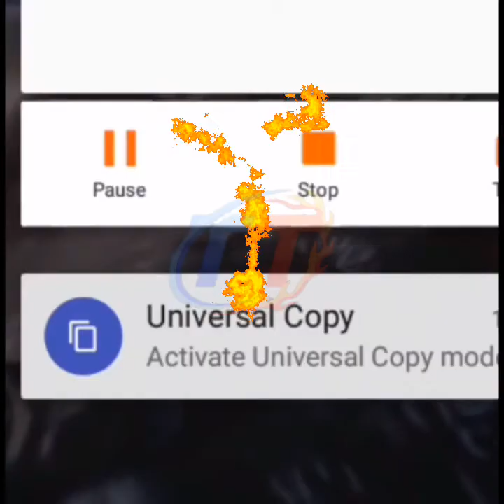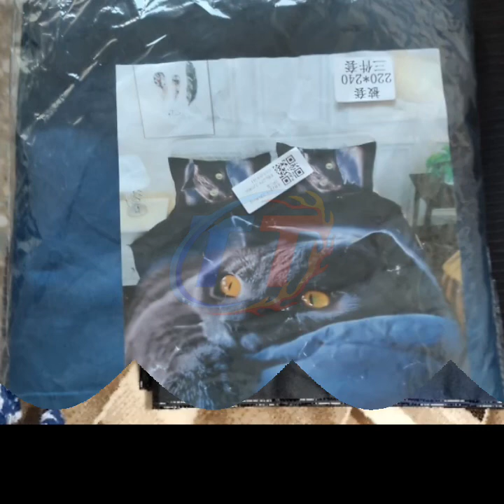3D Birds Animals Bedding Sets Children Parrots Bedding Set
Item Name: 3D Bedding Set
Packing List: 1* Duvet Cover + 1/2* Pillow Cases
Fabric: Polyester
Season: Spring, Summer, Autumn, Winter

Alive House Reminder:
2) Duvet Cover is used to cover our comforter or quilt, it without filling inside.
3) Due to the light and screen difference, the item's color may be slightly different from the  pictures.
4) Manual measurement 1-5cm error is allowable
5) Different country size is different ,please check it before you buy

videos